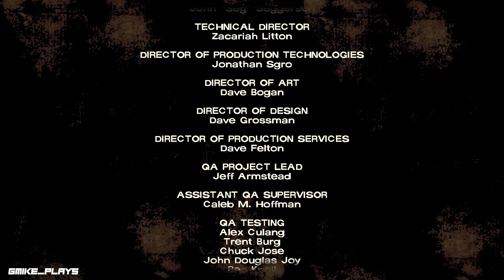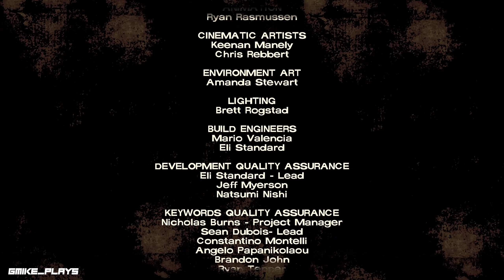Pt. 2 | The Walking Dead: Season One | Episode 1 - A New Day - Ending | No Commentary Gameplay